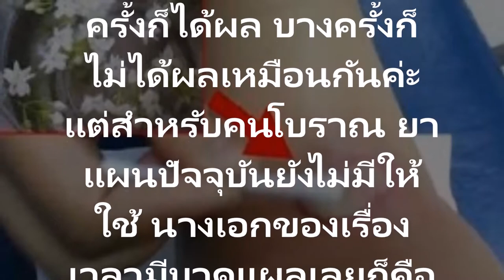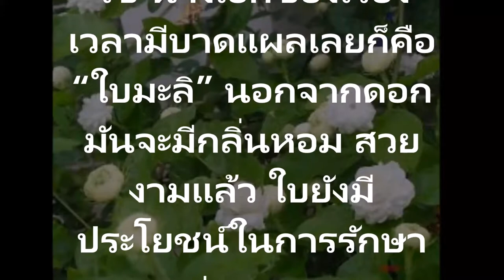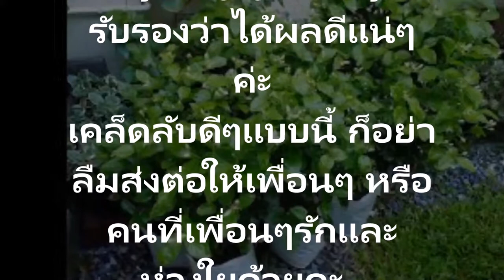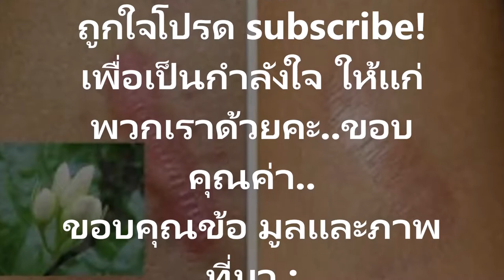รักษาแผลเป็น แถมได้ผลดีสุดๆคนโบราณใช้สิ่งนี้ รักษาแผลเป็น แถมได้ผลดีสุดๆ ภูมิปัญญาไทยแท้ๆ บอกเลยโคตร